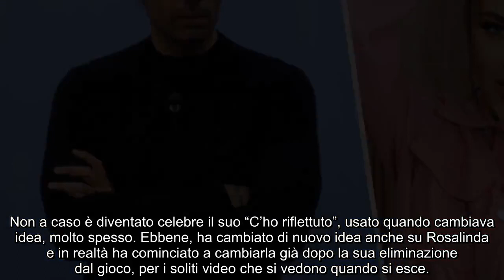Rosalinda Cannavò replica a Morra in modo perfetto: cosa ha detto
Nei giorni scorsi Massimiliano ha attaccato di nuovo l’ex per ciò che è successo al GF Vip 5: oggi è arrivata la risposta